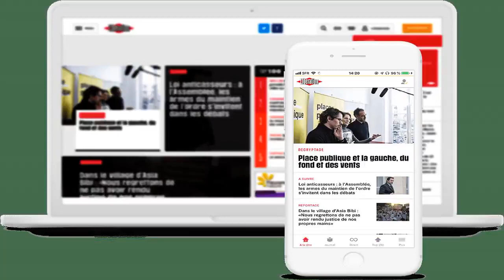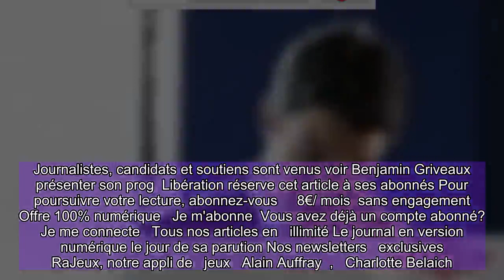Griveaux : les dessous d’un sale coup